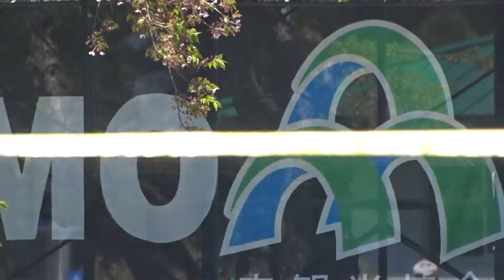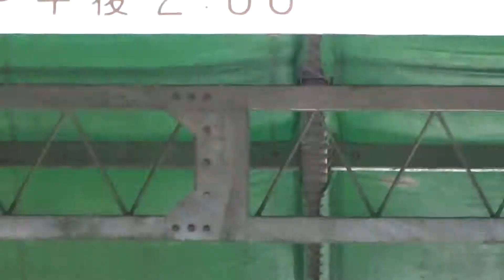2019年05月12日12時46分 北海道茅部郡森町 ７０回もりまち桜まつりの様子12